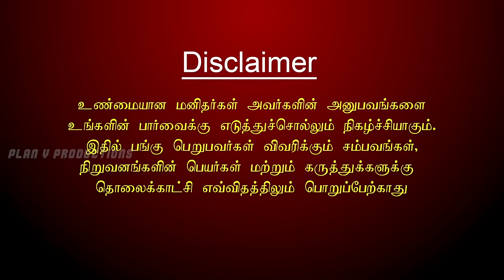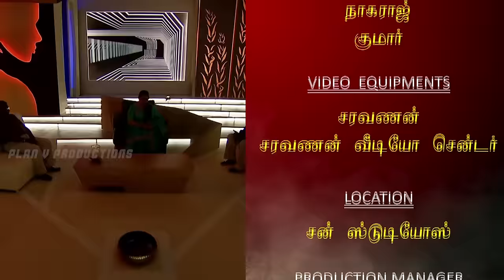Nijangal - With Kushboo - நிஜங்கள் Sun TV Episode 01 | 24/11/2016